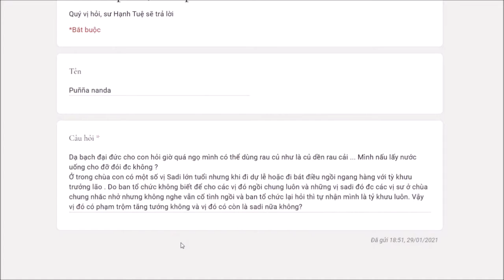267. Quá ngọ có thể dùng nước rau củ hay không?